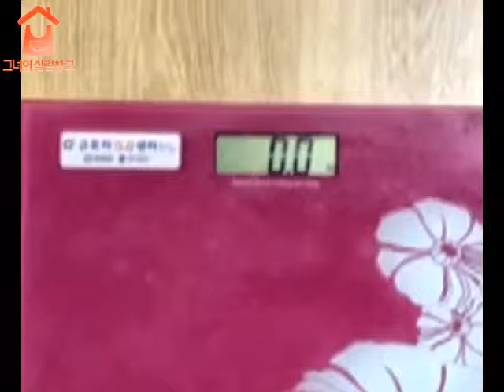[그녀의 살림창고] 글램디 이지슬림 라이트